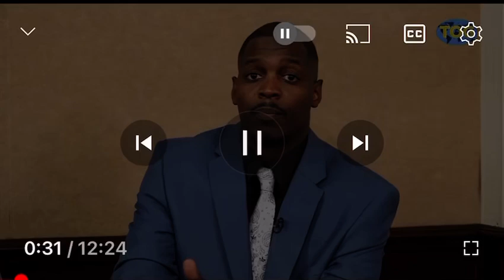TOG Insider Greensboro Interviews Brother CROC SMOOTH